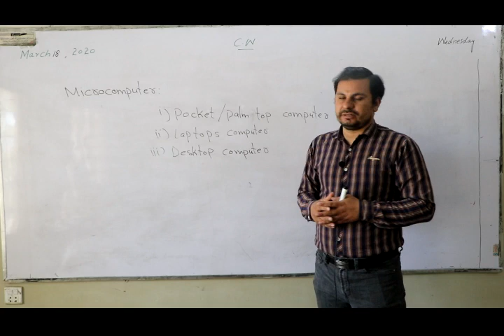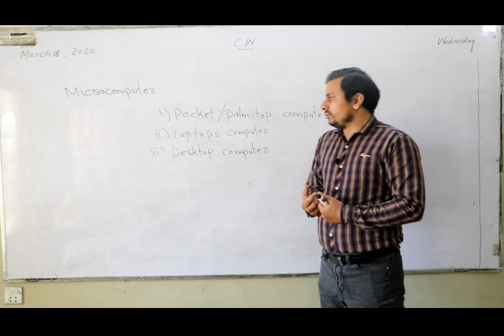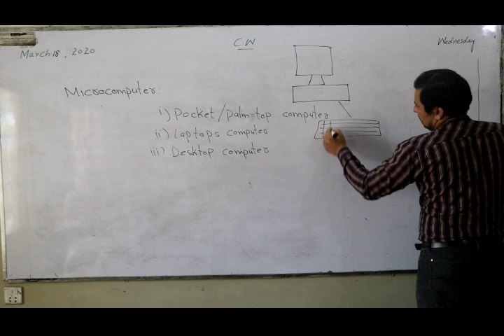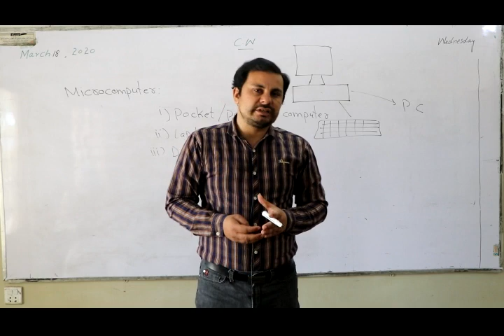Lec 2: Types of Microcomputers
Types of Microcomputers lecture is delivered by Umair Tariq